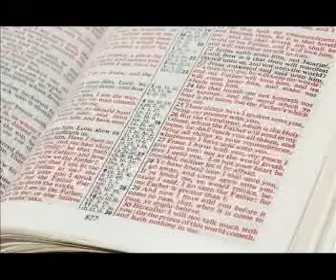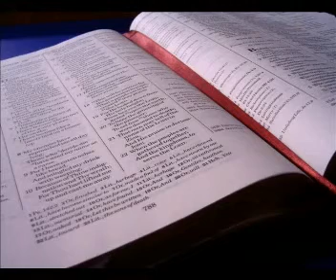Excelencia Ministerial 1_4-5